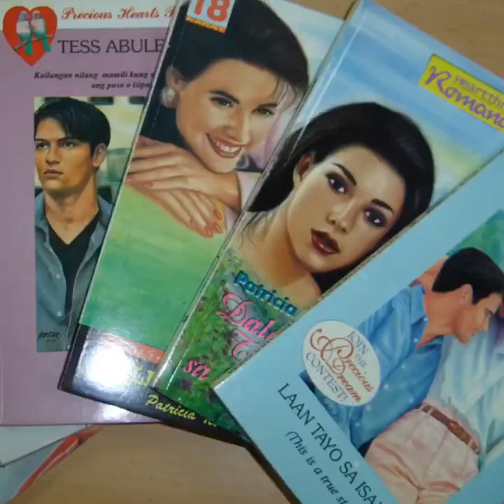Mga Panahong masarap balik balikan 😍😇❤️